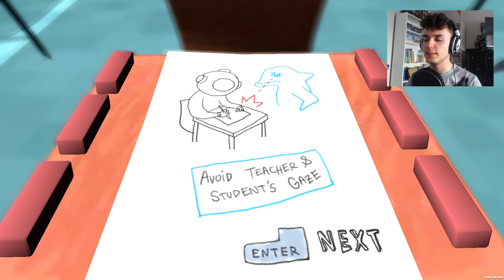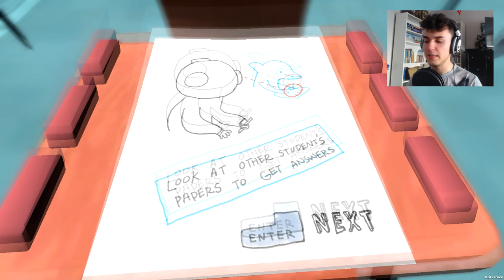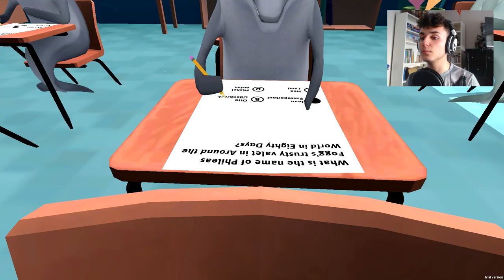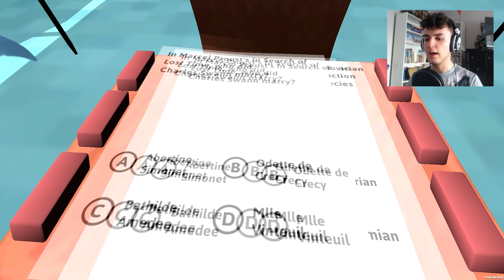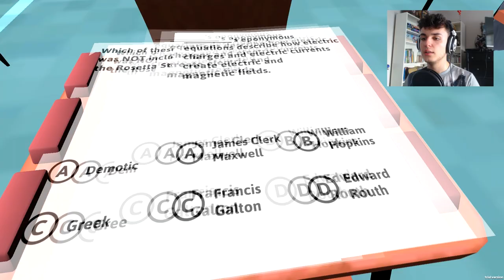I'M CHEATING!! - Classroom Aquatic Alpha - Indie Game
Hey you beautiful Pebbles!
I saw this game on steam not long ago and was so vexed that there were no betas out there!

BUT WAIT!

There was an ALPHA! *queue epic guitar solo* YEIIIIIIIIIIIIIIAAAAAAAAAAAAARRRH!

So yeah this game is hella fun! You should try it yourself!!
Just remember that there will be bugs because it is in its early stage development! :)

You can only download the Alpha with torrent - it's 100% legal!